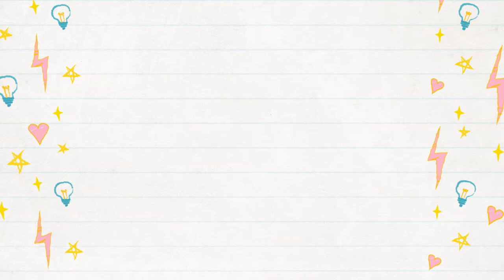Lippan Art | Lippan Art for beginners | 2 | Mud and mirror art work | (2022) | ATM Creations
This video is about Lippan art on 14" and is also on Lippan art for beginners, 02nd video in series, that's uploaded in year 2022, by ATM Creations.

You can also call it as DIY lippan art or mud and mirror art work.